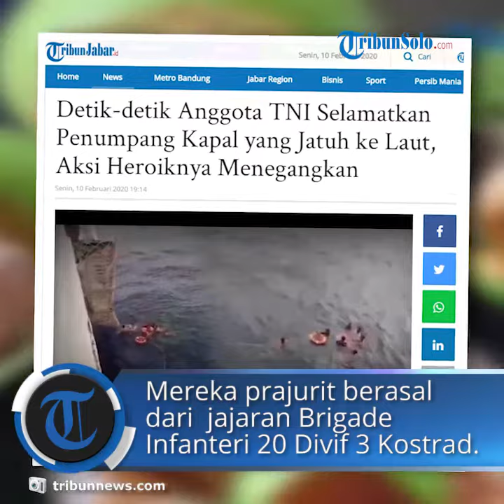7 Prajurit yang Selamatkan Orang Jatuh ke Laut Mendapat Penghargaan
7 Prajurit yang Selamatkan Orang Jatuh ke Laut Mendapat Penghargaan

Laporan Wartawan TribunJakarta.com, Muhammad Rizki Hidayat

TRIBUN-video.COM, GAMBIR - Panglima Komando Cadangan Strategis Angkatan Darat (Pangkostrad), Letnan Jenderal TNI Besar Harto Karyawan, memberikan penghargaan kepada tujuh prajurit Divisi Infanteri 3 Kostrad.

Ketujuh prajurit dua (Prada) Kostrad ini telah melakukan aksi heroik.

Mereka telah menyelamatkan nyawa Dedi Bagus Setiawan (24), yang tenggelam di tengah laut, pada Minggu (9/2/2020).

Saat itu, Dedi Bagus Setiawan sedang menumpangi Kapal Leuser Jakarta tujuan Pelabuhan Namrole dan tiba-tiba tenggelam di tengah laut.

"Saya selaku Panglima Kostrad memberikan satu apresiasi kepada tujuh prajurit," kata Harto, sapannya, di Markas Kostrad, Jalan Medan Merdeka Timur, Jakarta Pusat, Senin (17/2/2020) pagi.

"Mereka telah melakukan satu tindakan yang sangat heroik," lanjutnya.

Harto menyatakan, kesigapan tujuh prajuritnya ini mengambil keputusan tepat.

Harto pun menyebut bangga terhadap tujuh prajurit tersebut.

Ketujuh prajurit Kostrad ini di antaranya; Prada Wilyam Keni Muai, Prada Musa Andi, Prada La Hasdin, Prada Arjan Sibela, Prada Marman, Prada Laode, dan Prada Wahyudi.

"Kecepatan langkah mereka mengambil satu keputusan dan tindakan ini patut saya banggakan. Mereka tujuh prajurit muda yang akan masuk ke kesatuan," tambah Harto.

Artikel ini telah tayang di Tribunjakarta.com dengan judul Aksi Heroik Terjun ke Laut Tolong Korban, 7 Prajurit Kostrad dapat Penghargaan dari Pangkostrad,
Penulis: Muhammad Rizki Hidayat